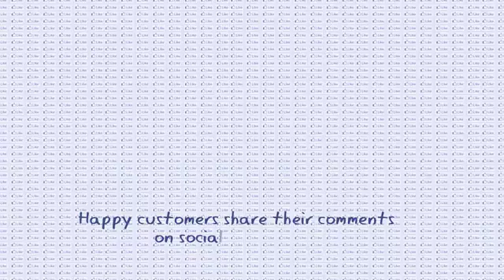JudgeService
Simple web animation for a new customer satisfaction company called JudgeService. Created in Illustrator and After Effects.